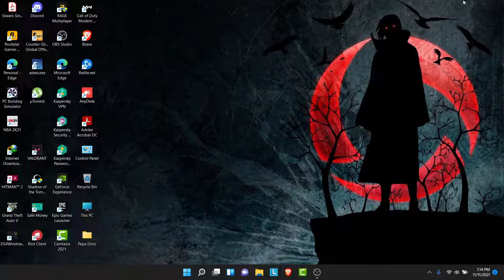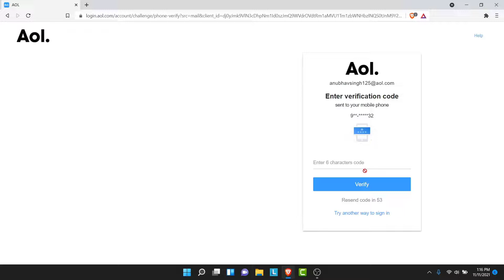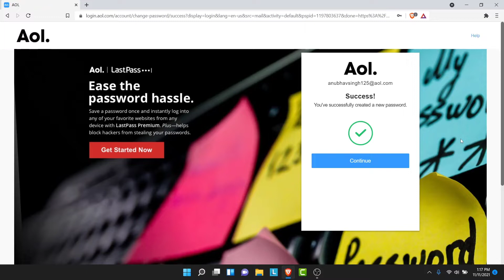How to Recover Aol email Account l Reset Password - aol.com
Have you been wondering on how you Recover Aol Account?
This video guides you in easy step by step process to Recover Aol Account

Follow these simple steps:
1. Open your web browser and go to mail.aol.com
3. Click on 'Forgot password'
4. Follow instructions
*wait for the code to arrive
5. Enter the code sent by Aol
6. Create a new password

How do I reactivate my AOL email account?

Why can't I access my AOL email?